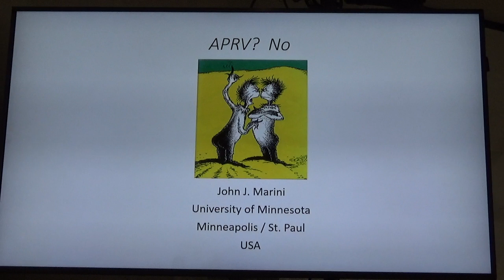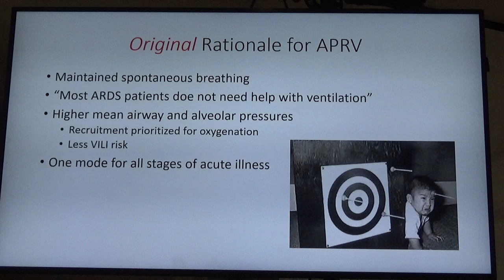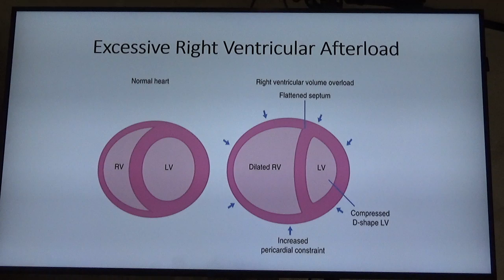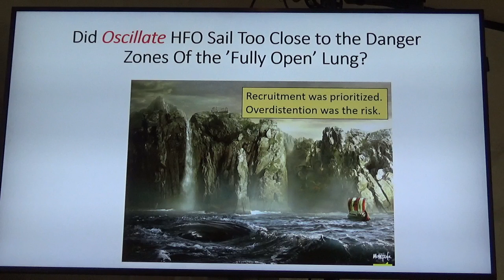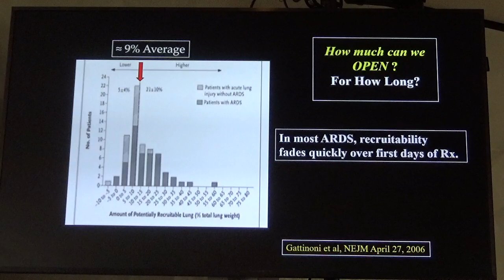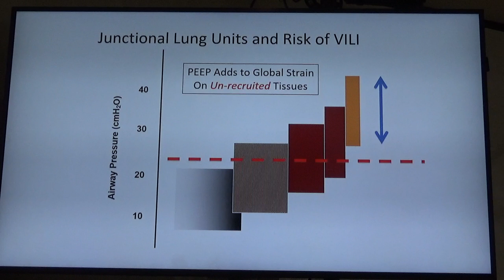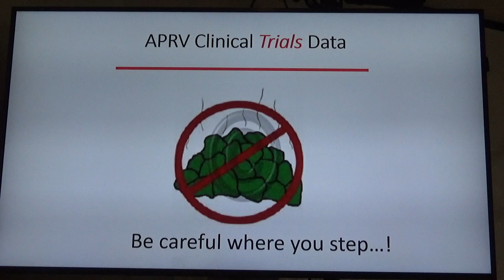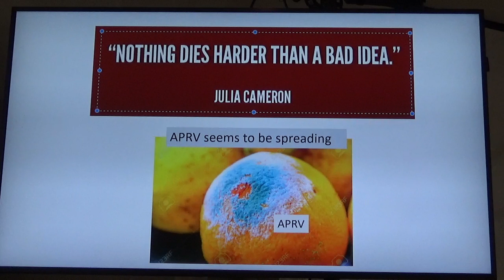Airway pressure release ventilation con John J Marini